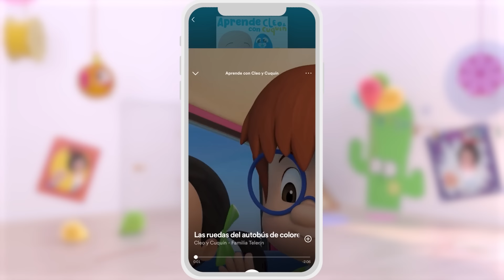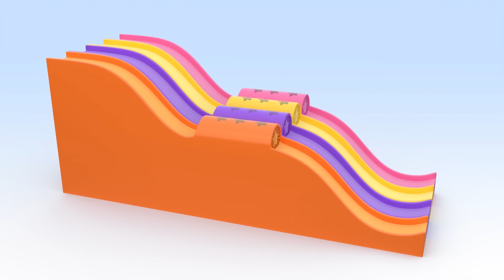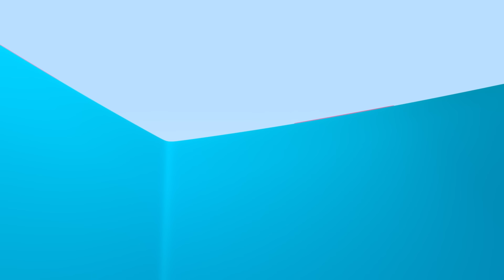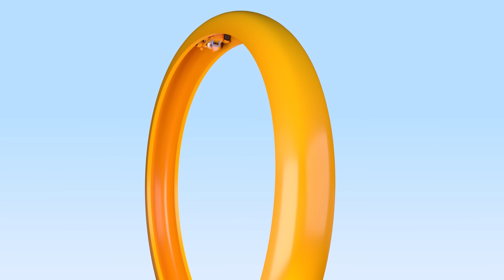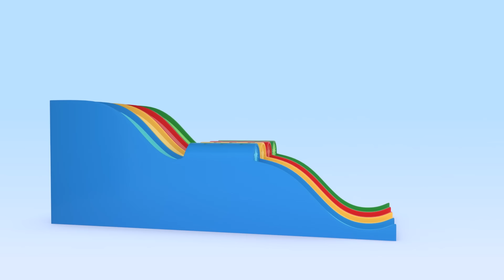Foguetões coloridos! Aprenda e divirta-se com Cuquín e os seus balões: vídeos educativos para bebés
Cuquin é uma criança travessa com uma curiosidade infinita e que muitas vezes  faz com que ele e seus amigos se metam em pequenos problemas. Cuquin é um desenho animado em 3D com o qual os membros mais pequenos da família podem aprender e rir. O protagonista da série de desenhos animados ""Cleo and Cuquin"" é um bebé incansável, imprevisível, inteligente, ágil e muito brincalhão. Ele é uma pequena bateria cheia de energia infinita. Ele ainda não anda e mal fala, ainda balbucia na sua própria língua: uma mistura de conversa de bebê e rimas infantis, mas isso não vai impedi-lo de conseguir tudo o que ele quer!

Cuquin nunca está aborrecido porque pode transformar qualquer coisa num jogo ou num brinquedo divertido. Neste canal você pode aprender letras, cores, formas e muito mais! Canta e dança as rimas infantis da Família Telerin. Agora você pode desfrutar dos melhores vídeos educativos e musicais para toda a família.

Vídeos educativos, vídeos infantiles, kinderlieder dibujos animados, caricaturas animadas, animation, animación, cartoon, tv show, animação, desenhos animados,  мультфильм для детей, desene animate pentru copii, cartone animato per bambini, cartoon voor kinderen, sarimihetsika ho an'ny ankizy, çocuklar için çizgi film